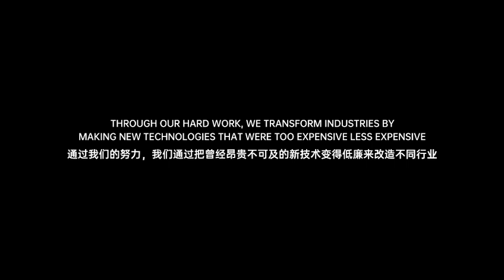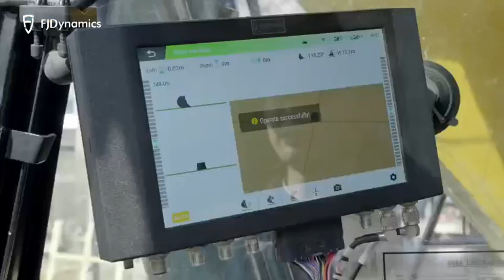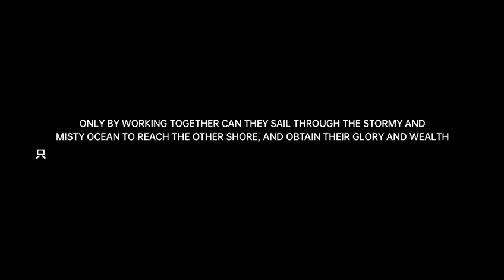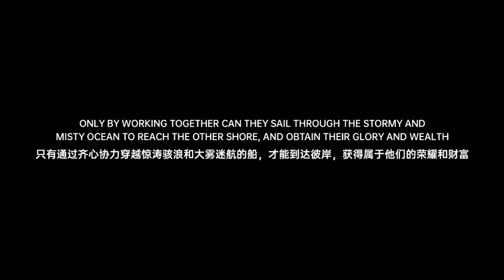2023年 FJDynamics(FJ ダイナミクス ) 製品ラインナップ紹介！！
2023年はFJD農機自動操舵システムをはじめ、3DLiDARスキャナー やFJDTrionV1測地GNSS受信機といった「3次元測量 」製品や電動モアなどの自動運転技術を用いた各製品を展開。その他にも、3D/2Dショベルガイダンスシステムやポータブルバッテリーといった様々な製品のリリースを予定しております。
※一部、日本未発売の製品も含まれますのでご了承下さいませ。

▼FJDynamics(FJ ダイナミクス ) とは？
より良い未来を創造
2017 年に設立した FJDynamics(FJ ダイナミクス ) はデジタル化 / 自動操作化 / 電動化といった技術開発を得意としたロボティクス企業。現在は農業や建設、測量といった幅広い業界でご利用頂いております。
弊社は、シンガポール、アメリカ、スウェーデン、中国、香港といったアジア並び欧米に研究開発およびオペレーションセンターを設置。各国の販売代理店やエンドユーザーと連携しグローバル展開を進めております。これからますます労働不足が叫ばれている中、世の中のお役に立てていただけるよう、手頃な価格で利便性の高い製品の普及を目指しております。

▼FAGとは？
我が国は2060年には人口は8700万人まで減少し老齢化率は40％を超えるといわれる中、今まさに構造変化を起こす事が急務となっております。2019年8月に設立した当社は世界トップレベルの先進製造技術や人工知能、新エネルギー企業と提携、特にAGRICULTURE（農業）、ROBOTICS(ロボティクス)、ENEGY(エナジー）、LIFESTYLE（ライフスタイル）といった4つの分野で社会を変えるような画期的な商品の提供を目指しております。